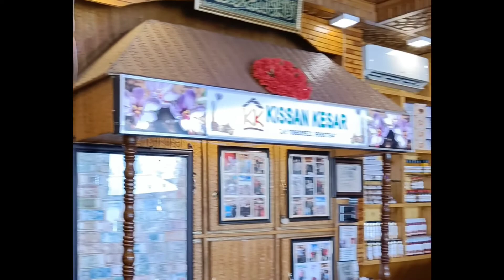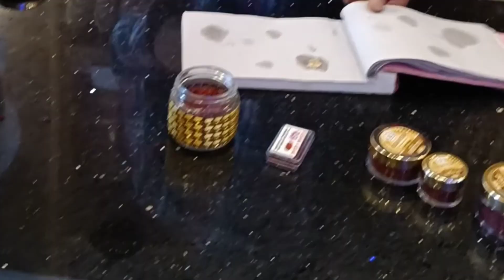Part-IV | Kashmir का केसर इतना मंहगा kyu h | original kesar | Bat factory&Apple valley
In this vlog we are going to discuss about the most common problem of every customer that is how to identify original saffron. After watching this vlog you all will be able to identify original saffron. You will also get to know about famous bat factory and apple valley with beautiful white flowers.